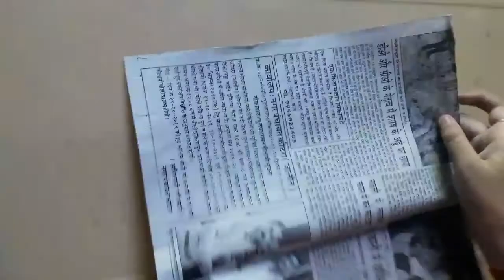DIY Teddy bear|Somya arts and crafts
In this video i will teach you how to make a teddy bear without cotton.This is very beautiful and simple.So, please make it and if you like this please like the video and subscribe my channel and click on the bell icon for more interesting craft videos.